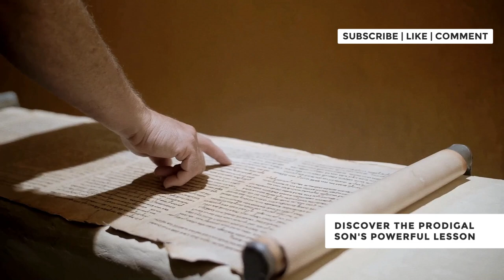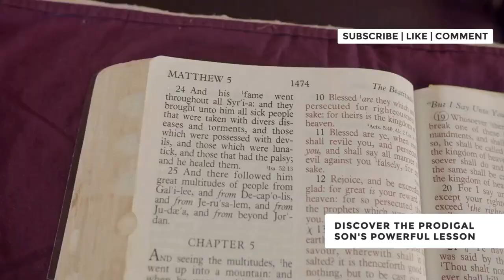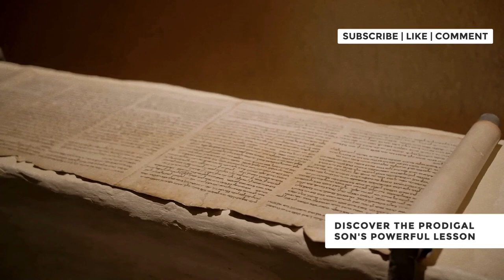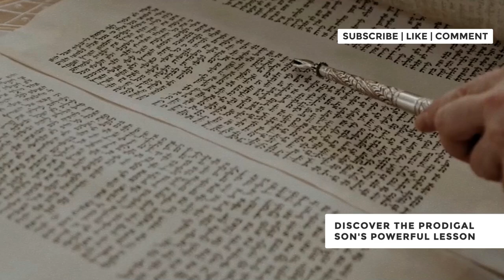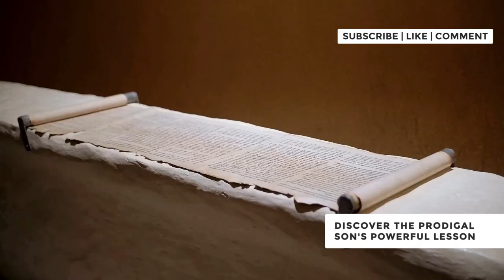DISCOVER THE PRODIGAL SON'S POWERFUL LESSON: A STORY OF REDEMPTION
Discover the Prodigal Son's powerful lesson: a story of redemption. In this enlightening video, we delve into the timeless parable of the Prodigal Son and uncover its profound lessons on forgiveness, grace, and redemption. Through thoughtful analysis and heartfelt storytelling, we explore how this biblical story offers hope and inspiration for anyone who has ever felt lost or disconnected. Whether you're seeking spiritual growth, a deeper understanding of forgiveness, or a path to reconciliation, this video provides valuable insights and encouragement. Join us on this journey to discover the Prodigal Son's powerful lesson and embrace the message of redemption and grace. Watch now to be inspired and uplifted by this transformative story.

00:00:00 Introduction
00:00:30 The Prodigal Son
00:01:21 The Younger Son's Request
00:01:50 The Father's Response
00:02:12 The Younger Son's Downfall
00:03:48 The Moment of Clarity
00:04:25 The Return Home
00:05:31 The Father's Compassion
00:07:01 The Older Son's Reaction
00:07:51 The Father's Response to the Older Son
00:08:10 Reflection and Application
00:13:37 Conclusion
00:14:29 Closing Remarks